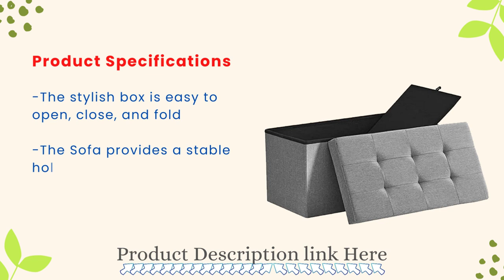SONGMICS 30 Inches Folding Storage Ottoman Bench Storage Chest Foot Rest Stool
Mystically Helpful and Practical
ULSF47G

ULSF47G

ULSF47G

This hassock accompanies tufted Chesterfield texture of the renowned English model. The piece of furniture is particularly durable and charming thanks to the light gray linen-like fabric.

More compact than a wardrobe or sofa: You can save money and get the seating and storage you need in one go instead of buying a new sofa for the living room or a new wardrobe for the bedroom to add more storage space.

Place it opposite your sofa or at the foot of your bed with the comfortable upholstered furniture and put your bedsheets or pajamas in it. The stylish box folds, opens, and opens easily. Stable support is provided by the premium fiberboard frame (static load capacity: 660 pounds) so that two people can sit on the bench simultaneously.
SONGMICS 30 Inches Folding Storage Ottoman Bench Storage
Specifications:

Color: Material in Light Gray: Foam Padding, Linen-Look Fabric, MDF (Medium Density Fiberboard) Product Size: Product Dimensions: 76 cm x 38 cm x 15 cm Product Weight: Maximum weight: 12.3 lbs. Capacity for Static Load: 660 lb (300 kg)
Volume: 21.1 Gal. ( 80L) What's in the Package:

One Storage Ottoman with Songs

Before sitting on top of the bench, please cover it completely with the lid.
Don't put anything that is too big in the ottoman.